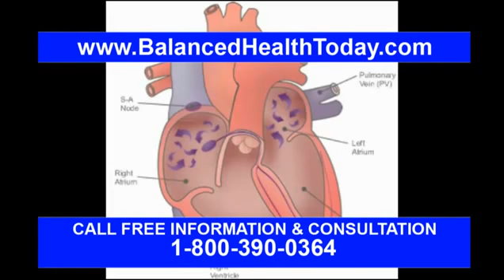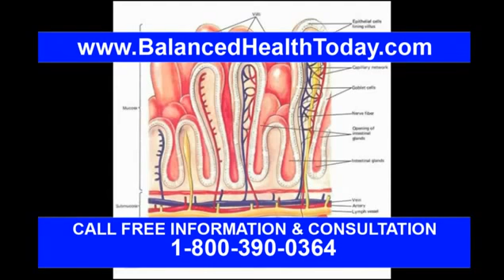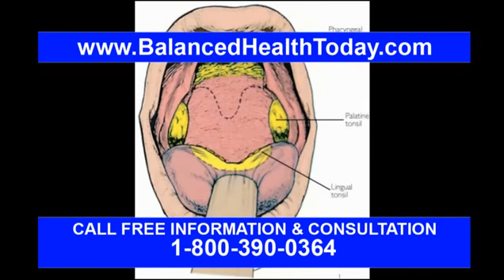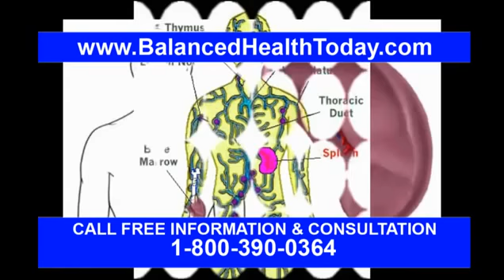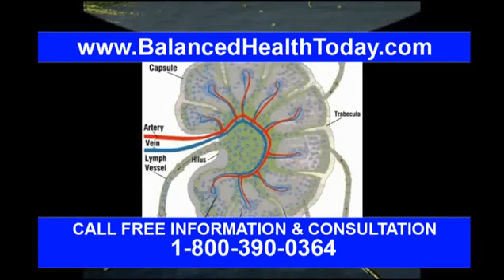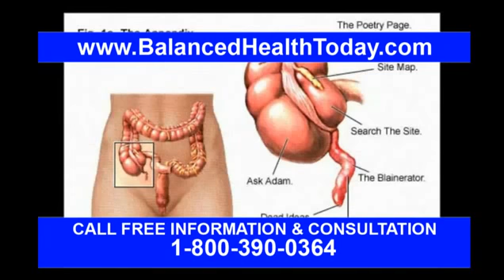blood disorders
Description